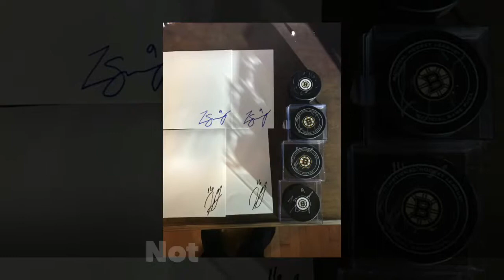Zach Senyshyn and jesse gabrielle sign autographs at a providence bruins event nhl hockey signature